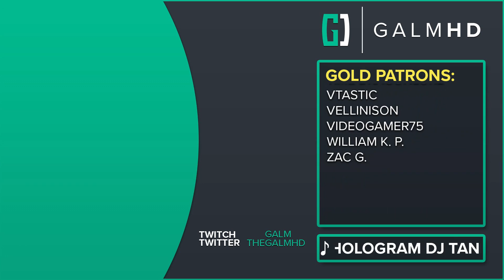[3] Borderlands Game of the Year Enhanced w/ GaLm and Friends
🎮 Borderlands Game of The Year Enhanced 🎮